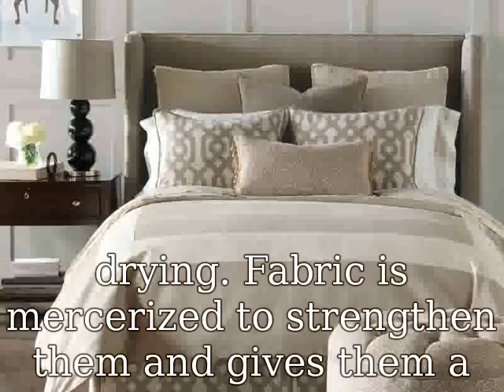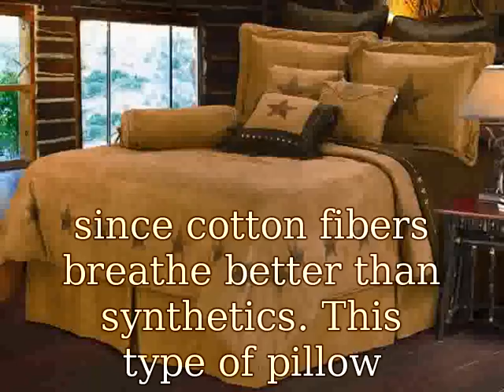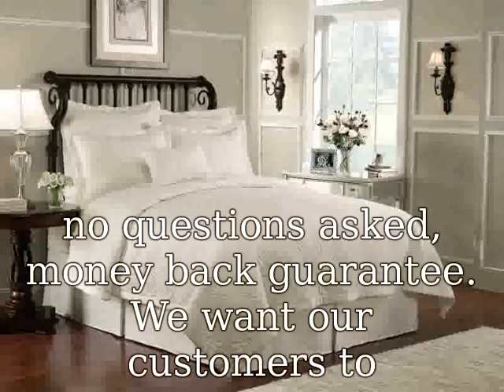Luxury Bedding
Use This Link To Buy Very Cheap From AMAZON